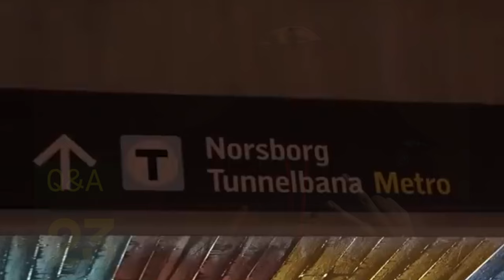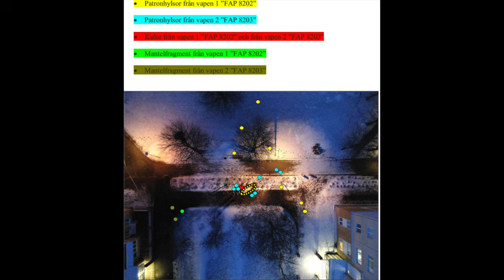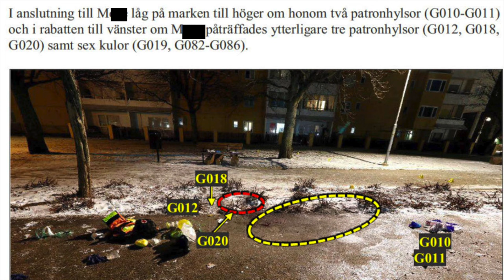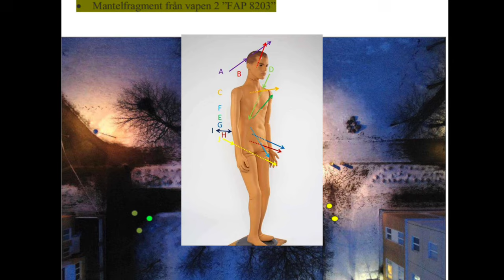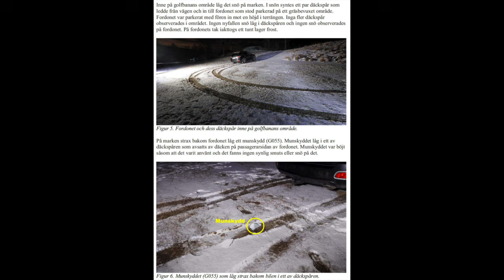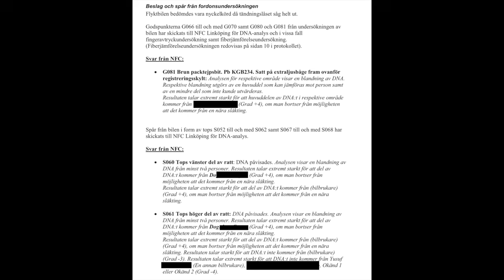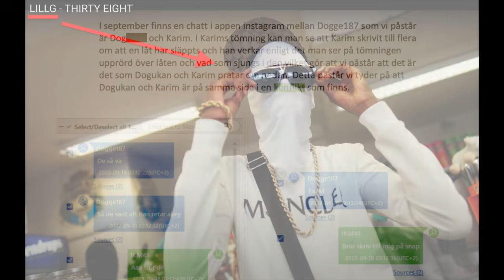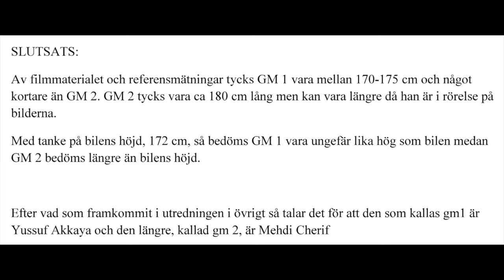G1ocatore VS 23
I denna video går vi igenom ett mord som skedde i Norsborg i April 2022 och dess eventuella kopplingar till en rap beef mellan rapparna "23" och "G1ocatore". All info samt bilder från offentliga handlingar i FÖRUNDERSÖKNINGSPROTOKOLL (FUP) från polis och åklagare, övriga bilder från TV4, SVT, Expressen, Aftonbladet, Swepix, Blåljusbilder, Google (Maps) samt musikvideos med "G1ocatore" och "23". Intro music produced by "Swell", "Amour", "Harlaus" g1ocatore gangsterrap #23